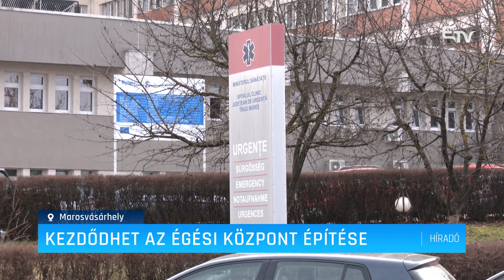Kezdődhet az égési központ építése – Erdélyi Magyar Televízió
Márciusban elkezdődhet Marosvásárhelyen égési sérülteket kezelő központ kivitelezési munkálata, amely a Maros Megyei Sürgősségi Korház mellé épül és amellyel folyosóval kötik. Az épületet 322 millió lejből építik, és 2025 végére kell befejezni.